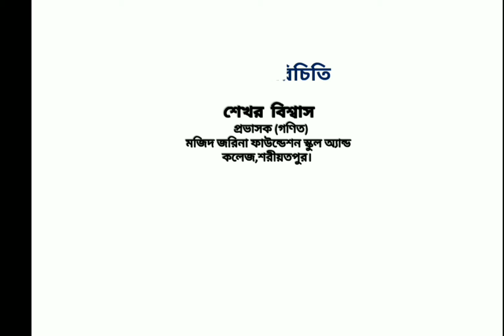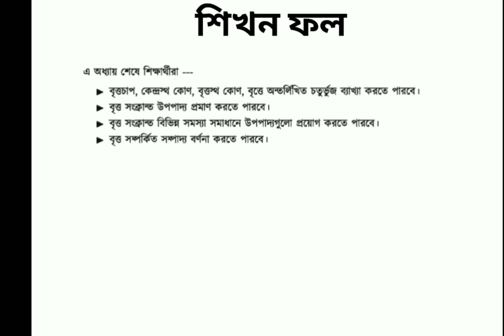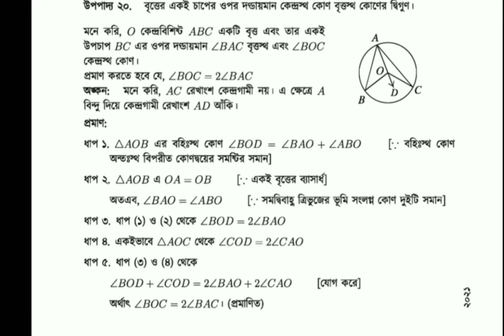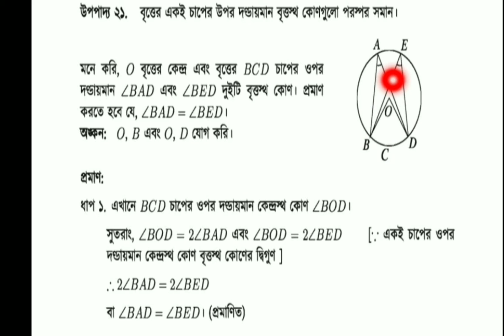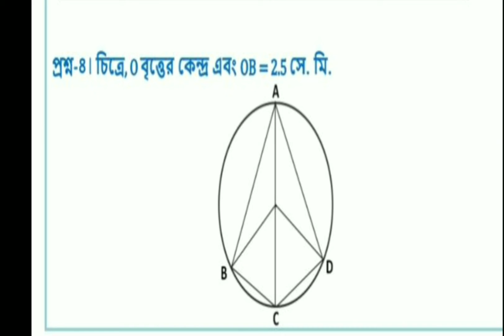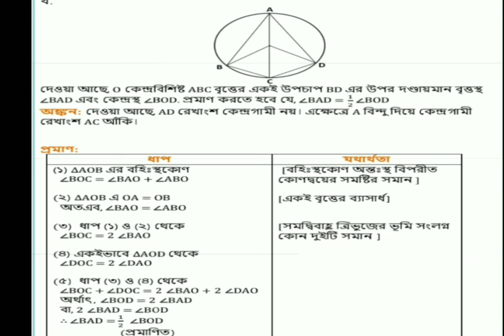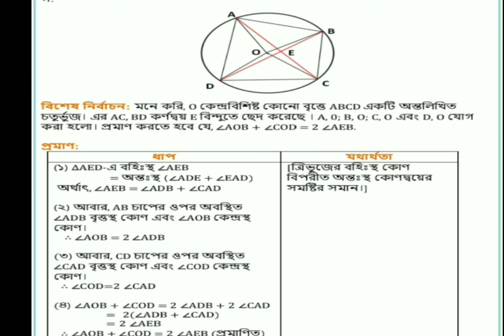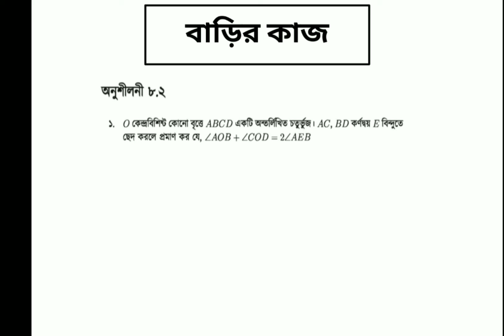SB,Class 10,Lec No 08,Ex 8 2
শ্রেণি:১০ম
বিষয়:গনিত
অধ্যায়:৮.২ (লেকচার-০৮)
শিক্ষক:শেখর বিশ্বাস , প্রভাষক(গনিত)